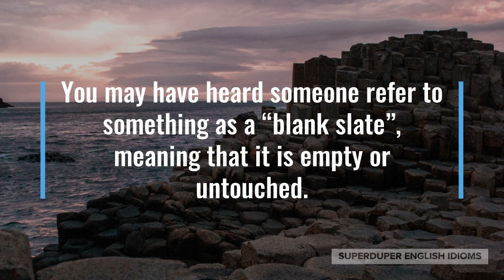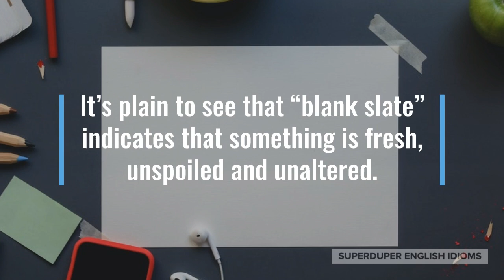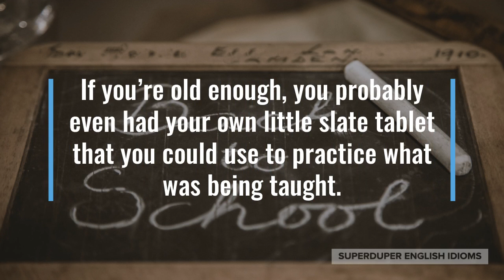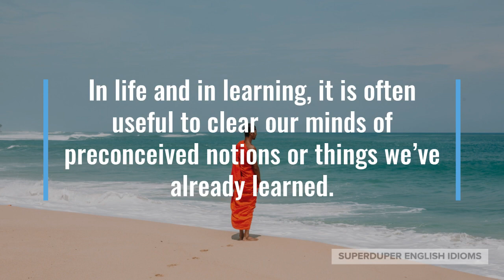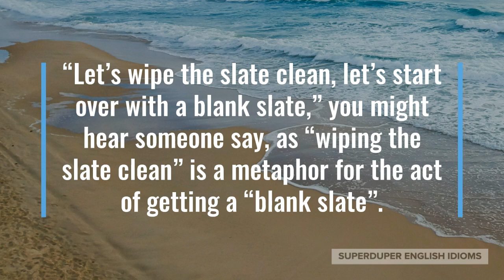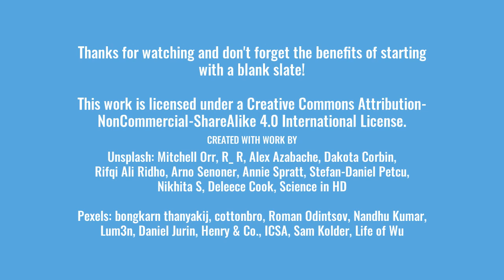"Blank Slate" Idiom Meaning, Origin & History | Superduper English Idioms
0:00 - How to Say, “Blank slate.”
0:16 - Examples of “Blank slate.”
1:06 - Meaning of “Blank slate.”
1:49 - Origin of “Blank slate.”
4:12 - More Examples of “Blank slate.”
4:58 - Conclusion

“Blank slate.”

You may have heard someone refer to something as a “blank slate”, meaning that it is empty or untouched.

“A baby’s mind is a blank slate, so it’s up to you guys, their parents, to teach them,” your parents might say after the birth of your first child.

Maybe you and your partner are shopping for an apartment, “I’d prefer to buy new construction, because it’s a blank slate and we get to choose all the finishes.”

“I’m going to paint over my canvas and start again. It’s easier to start with a blank slate,” you might say to a classmate during art class.

It’s plain to see that “blank slate” indicates that something is fresh, unspoiled and unaltered.

“Blank slate” also insinuates or indicates that something is waiting for your input, alterations, additions or touch.

Slate is a type of metamorphic rock, which is simply rock that has transformed via heat and pressure, giving slate its smooth finish.

Slate has been used as roofing material in Europe for around 2,000 years, but only came to be used for writing on, in the last 200.

Chalk, which is another type of rock, was found to be the perfect companion to slate. Chalk is soft and white, while slate is hard and black, resulting in a useful combination.

If you’re not too young, you’ll probably have sat in a classroom where the teacher used chalk to write on a slate blackboard.

If you’re old enough, you probably even had your own little slate tablet that you could use to practice what was being taught.

Thus, it is easy to see where the idiom, “blank slate”, comes from! If your slate was filled with writing, you could simply wipe it off and get a blank slate to start over!

In life and in learning, it is often useful to clear our minds of preconceived notions or things we’ve already learned.

A mind that is a “blank slate” will learn and experience more easily, more readily and more accurately.

In addition to “blank slate”, you may also hear; “clean slate”, “clean sheet”, or “blank sheet”.

“Let’s wipe the slate clean, let’s start over with a blank slate,” you might hear someone say, as “wiping the slate clean” is a metaphor for the act of getting a “blank slate”.

“I’m a blank slate, I know nothing about this country,” you might say on a trip to Taiwan as your friend from university shows you around.

Perhaps you ask your business professor why new companies always come to dominate, “Well, companies that start with a blank slate are more agile and more adaptive to changing market conditions.”

“In order to meditate, you have to let your mind become a blank slate,” your teacher says.

So, the next time you desire to start something anew or throw out all paradigms and views, don’t forget that you need a “blank slate”.